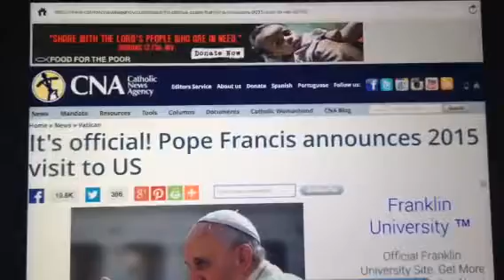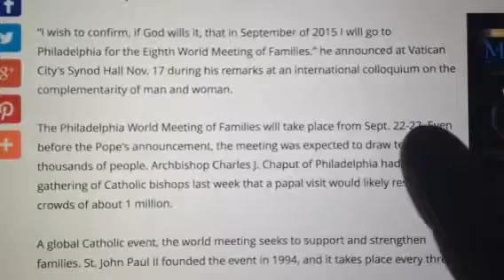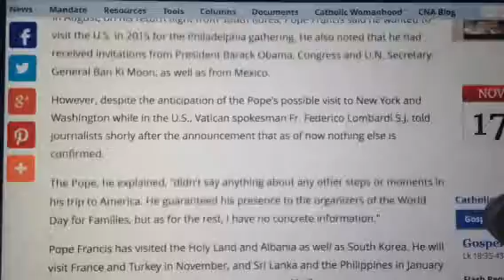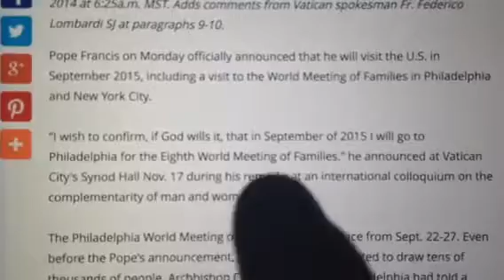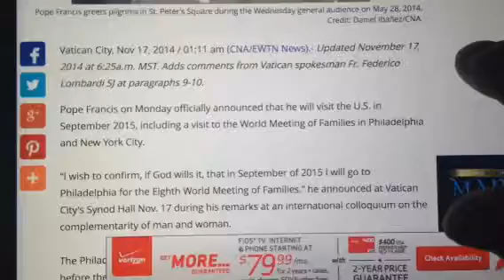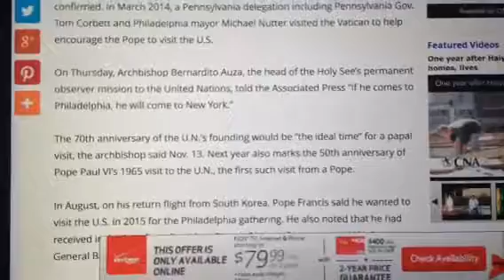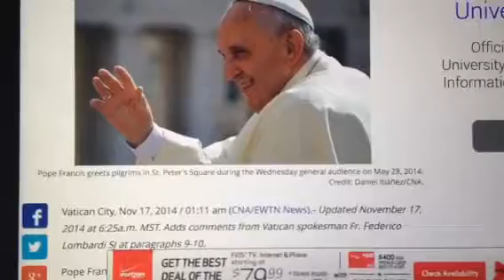Pope coming to Philly in 2015